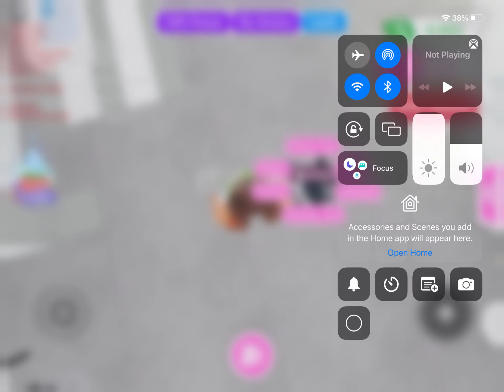Scorpion 🦂 giveaway (ends in 2 days)